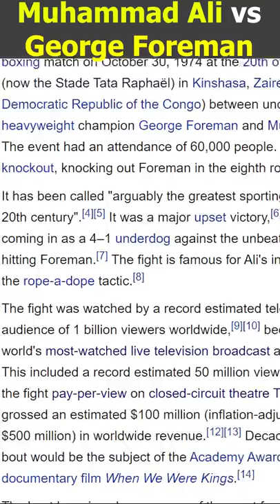Fight that Watched by 1 Billion people Live 😮😯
Muhammad Ali vs George Foreman fight | The Rumble In The Jungle | First loss of George Foreman | Underdog Muhammad Ali defeated George Foreman on 8 October 1974 |
This fight was watched by over 1 billion television viewers.
Biggest fight of Muhammad Ali. Fight Highlights and brief detail.

Explained by Florid Miston